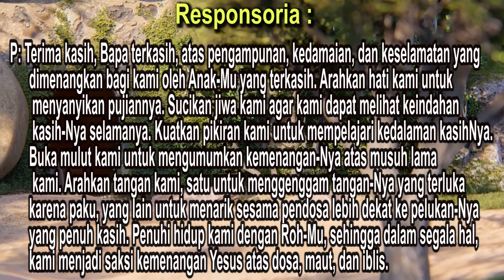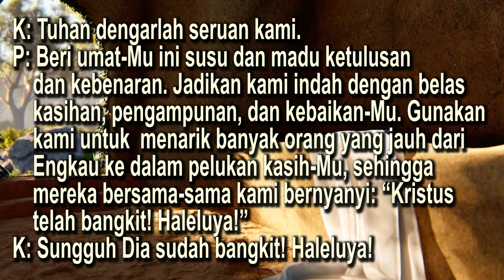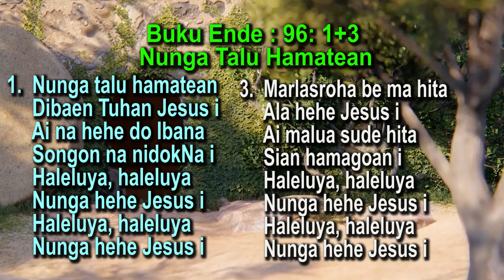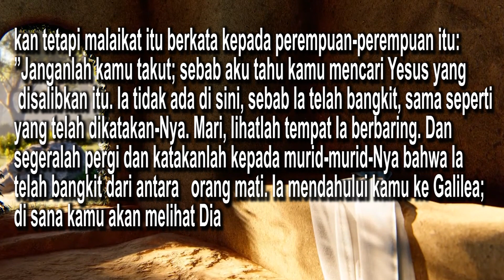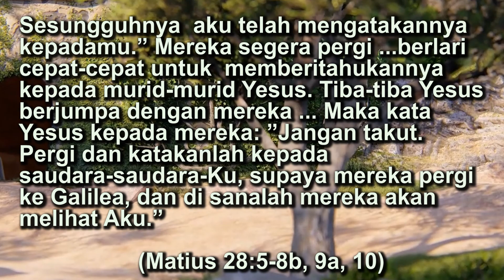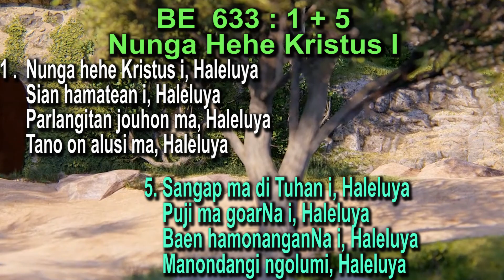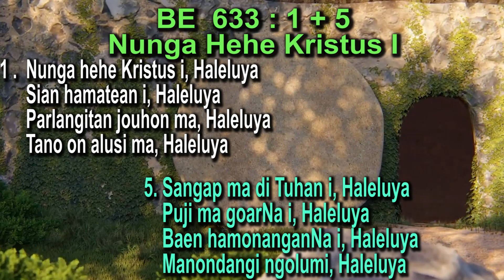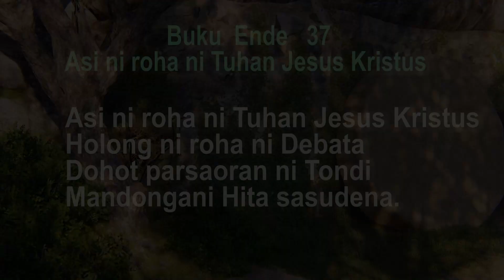Renungan Paskah 9 April 2023 HKBP Bandung Reformanda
HKBP Bandung Reformanda menyediakan renungan masa prapaskah dan paskah 2023,  tersedia setiap hari Senin-Sabtu mulai pukul 05.00 Wib.
 Kiranya dapat menjadi berkat bagi kita semua. Dukung Chanel ini dengan
 men Subscibe, like, coment dan share video ini ke semua orang Percaya. GBU